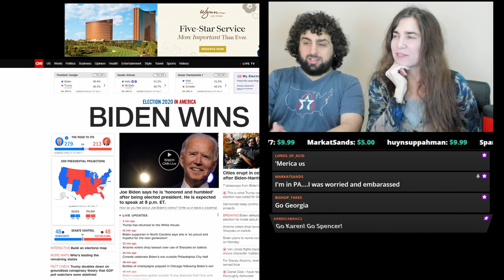Saturday: Mastering Chess Middlegames by Panchenko | Lesson 8 | Understanding Chess Middlegames Nunn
More streaming with Karen and Spencer. Parents be advised there might be occasional mature language but this video is appropriate for most ages. Broadcasted live on Twitch on November 7, 2020. Watch and participate in future streams live